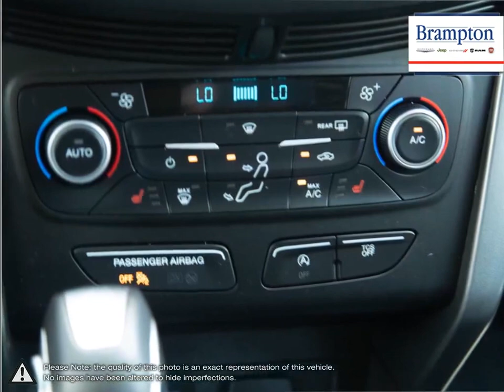2018 Ford Escape | Brampton Chrysler | 1FMCU9HD5JUC42964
Video uploaded via YouTube Data API V3 using the Java library on Thu Sep 02 10:04:39 EDT 2021